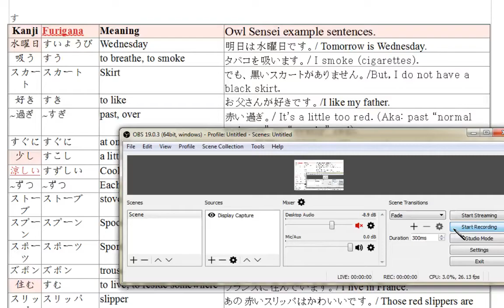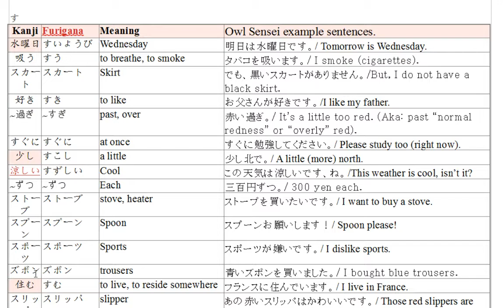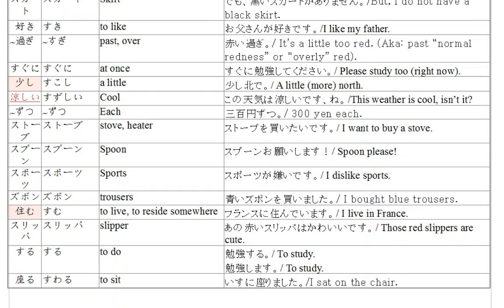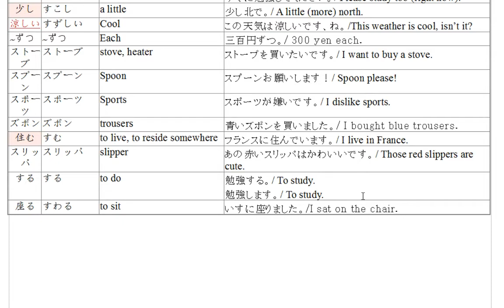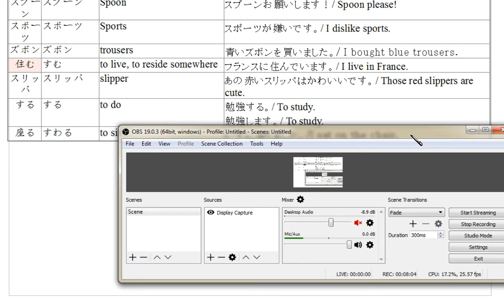Owl Sensei, JLPT N5 Vocababulary (All beginning with す)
おはようございます！Owl Sensei です！よろしくおねがいします！
Good Morning! It's “Owl Sensei”! It's good to see you!

Here is the video on all of the vocabulary for す in JLPT-N5.

I have one week off work, so I thought I would use this week to test how I could be with 'Owl Sensei' as my only job/work. For in the distant future where I would like it to be my only work and job because I enjoy it and it is good to keep myself speaking and not hiding all of the time as a Hikikomori...

I haven't had to go to work today and I already feel a big difference as I am not tired from cleaning for hours and hours, so I hope to aim for finishing the S-line vocabulary in videos by the end of this week, wish me luck ^-^/

おつかれさまでした！じゃね！バイバイ！
Keep up the good work! See you! Bye bye!